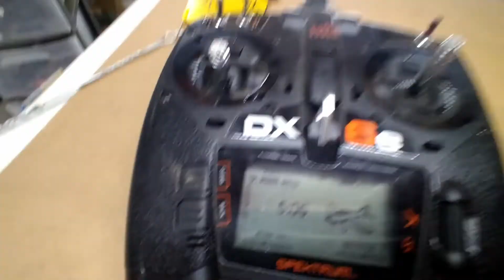30 Inch Foamy Full Build Part 4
This is part 4 of the 30" foamy that I built when the e-flite umx Turbo timber came apart in midair. This little plane is hands down a much tougher and stronger than any e-flite plane!  This full build video will show you how to build this little plane from start to finish. All you need is 1 sheet of 5mm 20x30 inch foam board I'd buy 2 just in case you make a mistake. And 1-piece 1mm foam board for top sheeting of the fuselage, 4-6 popsicle sticks or Toung depressors, 2- 9gram servos 2 -2.5-gram servos " For ailerons" A 30-amp esc and A A2208/6T 2600kv motor " check TOTS RC on Ebay" and 7.5 electric prop and your 4channel or higher receiver, and 2 cell 1550 mah lipo. You can build this as a 3-channel plane as well with rudder and elevator.